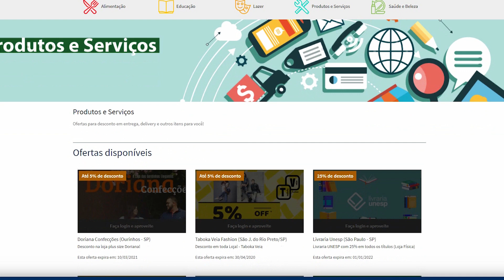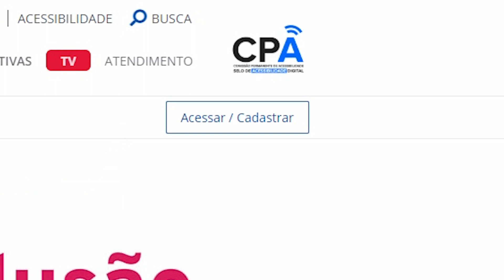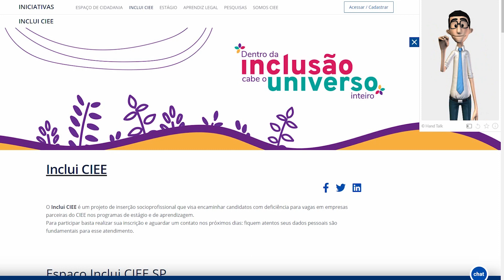PROMOÇÕES para TODOS que têm cadastro no CIEE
Esta edição do CIEE Update está recheada de notícias! Tem a ampliação da abrangência do clube de benefícios CIEE+ para todos que têm cadastro... Tem o aniversário do programa de inclusão de pessoas com deficiência... Tem dica de informações de qualidade... E tem, infelizmente, uma notícia triste sobre a Expo CIEE! Não perca!